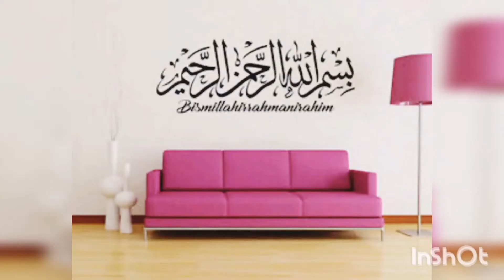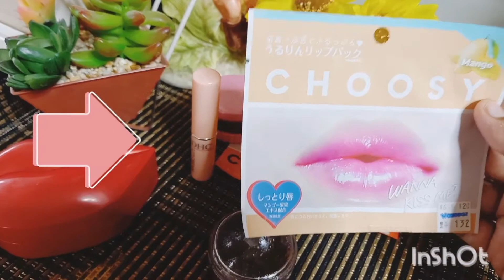pink lips/Dark lips/Dry lips /Lips all problem in solution 😎pakistani mom in Japan vlog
Dark lips
pink lips
dry lips